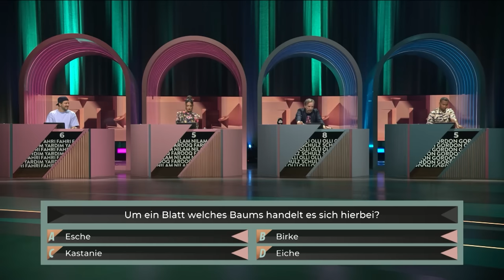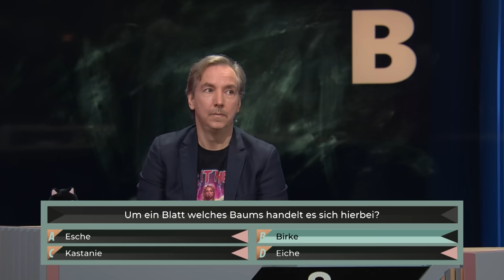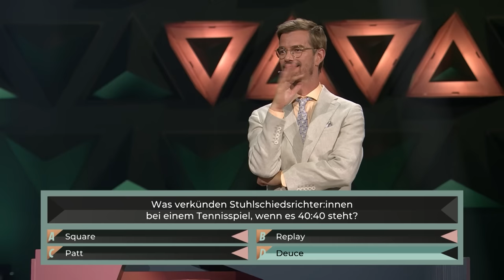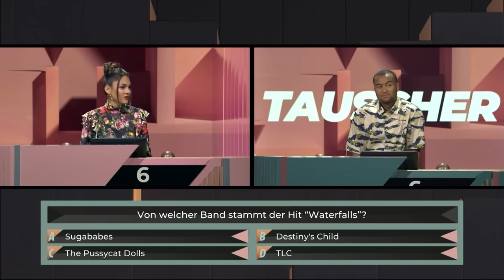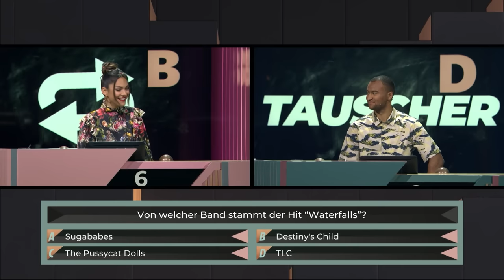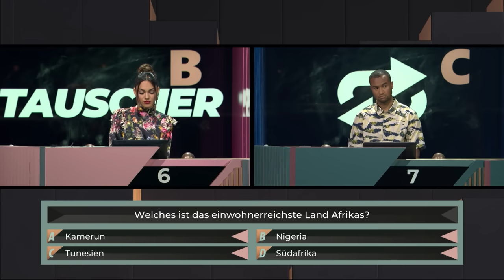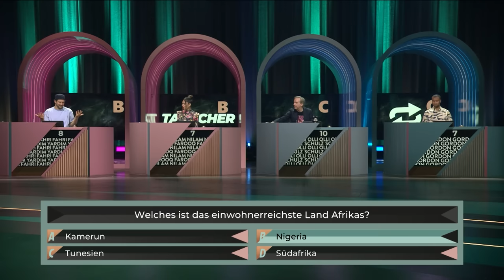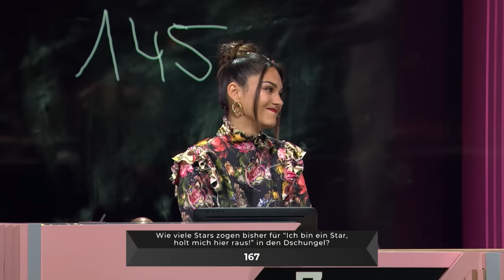"Sie weiß, dass wir wirklich dumm sind!" | Dumm ist der dummes kriegt | WSMDS | ProSieben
Die weisen Worte von Forrest Gumps Mama gelten - in leicht abgewandelter Form - natürlich auch für unser Ratepanel. Hier dürfen Fahri, Olli, Nilam und Gordon entscheiden, ob sie eine Frage selbst beantworten wollen, oder lieber gegen die Lösung eines Mitspielers tauschen. Was also erstmal anmutet, wie ein harmloses multiple-choice-Quiz, hat es in Wahrheit faustdick hinter den Ohren - wer will schon die “Gümmelantwort” von seinem Sitznachbarn?! Da sind hard feelings inklusive verbaler Totalausfälle quasi vorprogrammiert…

Diese Promi-Kandidaten sind dabei:

Nilam Farooq
Olli Schulz
Fahri Yardım

Ausstrahlungsdatum:
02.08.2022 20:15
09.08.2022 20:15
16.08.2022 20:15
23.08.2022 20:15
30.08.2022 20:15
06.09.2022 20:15